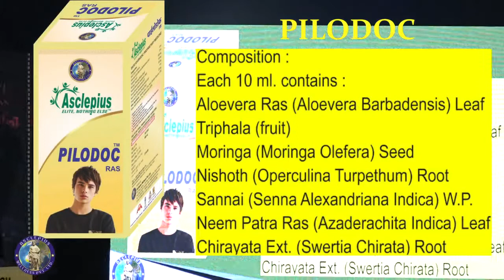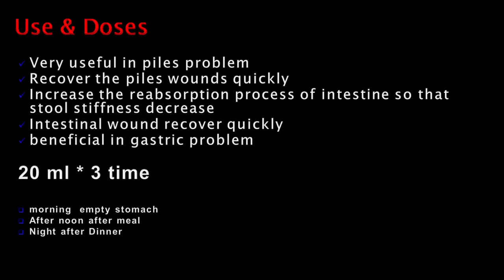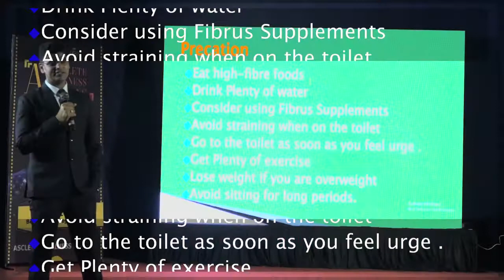Pilodoc Use & Benefits Asclepius Wellness Product Training By Amit Dubey Sir Pilodoc AWPL 7007685261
Pilodoc _ Use & Benefits ।Asclepius Wellness Product Training By Amit Dubey । Pilodoc AWPL.mp4